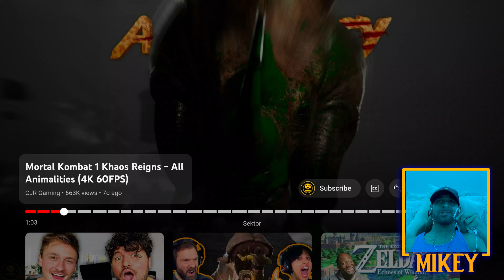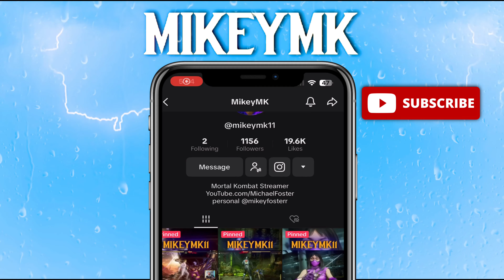ROASTING ALL OF THE ANIMALITIES IN MORTAL KOMBAT 1